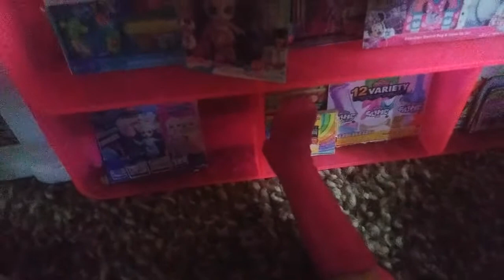Barbie: Skipper, Kelly, and the Kindi Kids